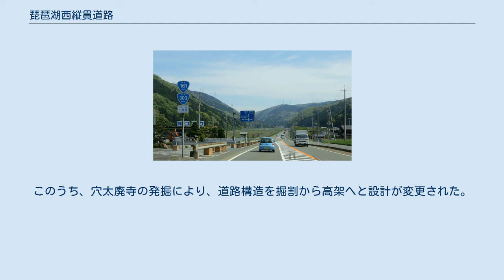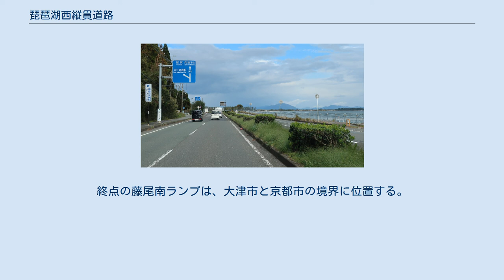琵琶湖西縦貫道路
琵琶湖西縦貫道路（びわこにしじゅうかんどうろ）は、北陸自動車道木之本インターチェンジ (IC) から琵琶湖西岸を通り、名神高速道路京都東ICに至る地域高規格道路。
国道161号のバイパス道路である。
 国道161号は1964年（昭和39年）に滋賀県の事業によって県内の一次改築が完了した。
しかしながら、幅員は狭く線形が悪い上に、福井県境から高島町（当時）までの35.2 km（キロメートル）は積雪寒冷地帯であった。
そのため、交通量の増加や車両の大型化、降雪時の交通難には対応できなくなった。
そこで、1966年（昭和41年）5月に国道161号全線が建設省の直轄の管理下（指定区間）になり、同時に二次改築の計画が立案された。
この二次改築計画に従い、逐次バイパスの供用や現道の拡幅がすすめられている。
1994年（平成6年）12月に地域高規格道路「琵琶湖西縦貫道路」の計画路線として指定を受けた。
 この道路の整備により、湖西地域と京阪神圏・大津市中心部との連携が強化され、観光面などで地域活性化が期待されている。
 マキノ拡幅は滋賀県高島市マキノ町野口から同市マキノ町海津に至る延長4.1 kmの改築事業である。
この区間は現道の道幅が狭く、冬季の除雪余裕幅が無かったため1975年に事業化された。
1978年（昭和53年）11月18日にマキノ町野口地先の狭い区間のバイパス道路として「野口局改」が暫定2車線で供用開始した。
1998年にはマキノ町海津地区の登坂車線の設置をもって暫定開通。
なお第2工区は国道303号との分岐点より北にあり、本来の予定にある木之本IC方面に向かわない場所にある。
 湖北バイパス 滋賀県高島市マキノ町 国道161号と国道303号との重複 湖北バイパスは、滋賀県高島市マキノ町海津から同市今津町弘川に至る延長10.8 kmの道路。
人家連担部の狭隘区間における交通混雑を解消させるために建設された。
全線が国道303号との重複区間である。
なお、路線名に「湖北」の名が付くが、長浜市湖北町域は通過しない。
 蛭口仮出入口以北は未供用となっており、現道に接続されている。
なお、木之本IC方面へは同出入口から北東へ延伸する予定となっている。
 琵琶湖沿いを通過する、 高島バイパス 滋賀県高島市勝野 高島バイパス（たかしまバイパス）は、滋賀県高島市今津町弘川から同市打下に至る延長15.3 kmのバイパス道路。
道の駅藤樹の里あどがわ付近の区間が側道のみの供用となっており、交通事故が多発している。
 国道161号の当時の現道は特に幅員が狭く、第1期工事として1970年（昭和45年）に着手、1975年（昭和50年）に開通した。
高島町勝野から打下の区間は1978年（昭和53年）から工事に着手し、1982年（昭和57年）12月27日に下り線、1958年（昭和58年）7月27日に上り線が開通。
この開通により、滋賀県内の国道で初めて琵琶湖上をまたぐ延長290 mの橋梁が設置された。
新旭町饗庭から安曇川町青柳の区間は用地買収は順調に進んだものの、遺跡の発掘調査が長期に及んだ。
2016年（平成28年）3月27日に安曇川北ランプと接続する青柳北交差点の立体交差化工事が完了し、道の駅藤樹の里あどがわの北にある青柳交差点に新たなハーフランプが設置された。
2016年（平成28年）4月1日には、同じく側道のみの青柳交差点や藤樹神社口交差点についても国道161号安曇川地区交差点立体化事業として新規事業化された。
 高島市打下から大津市北小松の間の現道拡幅を主体とした事業である。
平面区間は1974年（昭和49年）に高島市勝野から同市鵜川までが片側2車線に拡幅され供用開始、1988年（昭和63年）に高島市と大津市の境界付近1 kmが片側1車線のまま移設され曲線が緩和されたが、高架区間は2015年時点では大津市北小松集落南方の滝川を渡る部分の基礎しか工事がされていない。
小松拡幅の事業が進んでいない高島市鵜川付近の白鬚神社に隣接している区間は初めは琵琶湖側に道路を張り出す形で4車線化する計画であったが、環境や景観を保護するため山手にトンネルを通すルートが基本方針となった。
 2021年（令和3年）に国土交通省が発表した広報資料によると、大津市北小松の延長2.4 kmが2025年（令和7年）秋に開通予定である。
 2021年6月16日全長414mの北小松トンネルが貫通した。
 志賀バイパス 滋賀県大津市北比良 志賀バイパス（しがバイパス）は、滋...